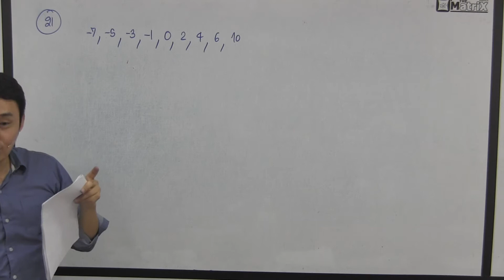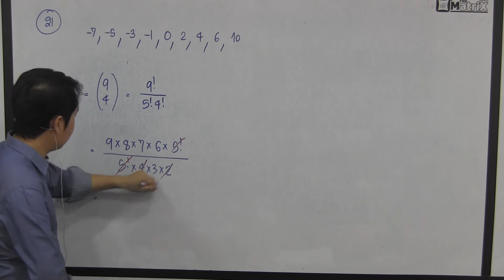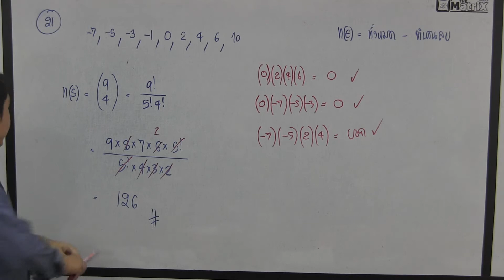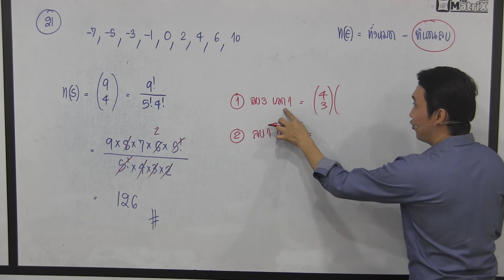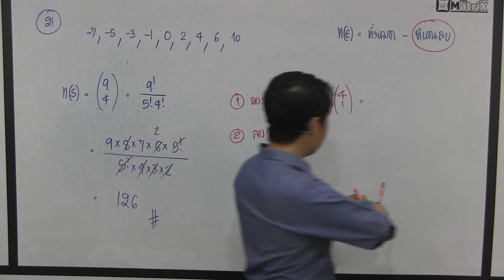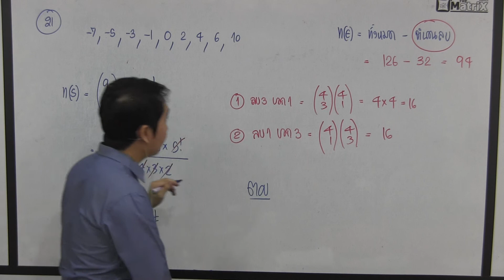สามัญ ธค 58 ข้อ 21